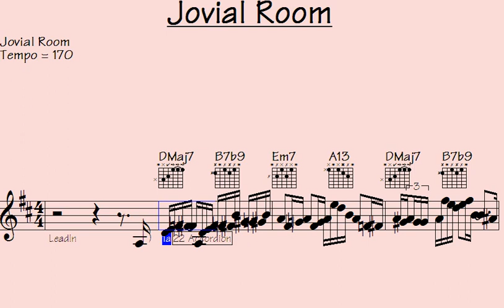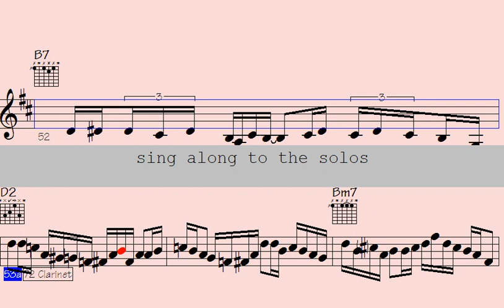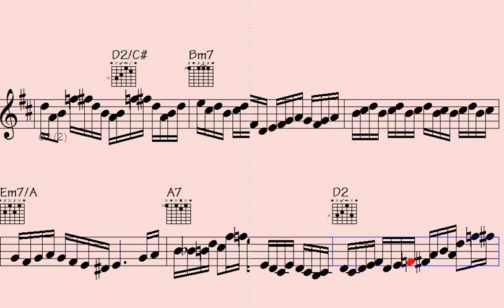🎸Unleashing Mesmerizing Melodies: Epic 'Jovial Room' Solos That Will Leave You Spellbound.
"Experience the captivating power of 'Jovial Room' as it unveils a mesmerizing symphony of melodies that will leave you completely spellbound. Prepare to be transported to a world of epic solos and enchanting harmonies, where each note weaves a tale of emotion and pure musical brilliance. Immerse yourself in this breathtaking musical journey and discover the unparalleled talent behind 'Jovial Room' as they unleash their awe-inspiring compositions. Get ready to be captivated and swept away by the sheer beauty of these extraordinary melodies."

l2k 43-223